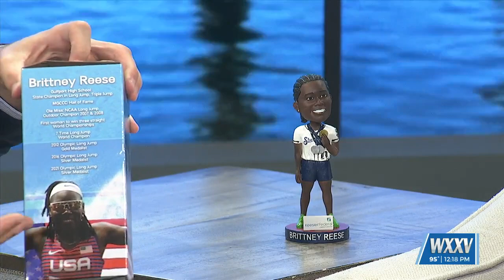Brittney Reese Bobblehead Giveaway at Saturday’s Biloxi Shuckers game